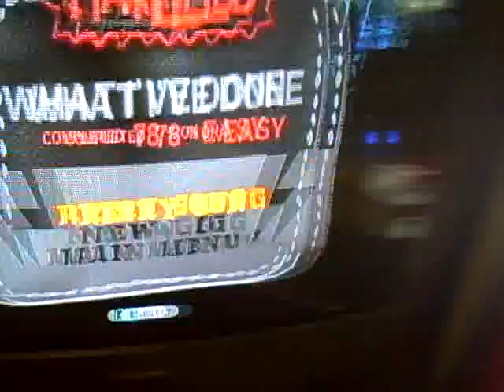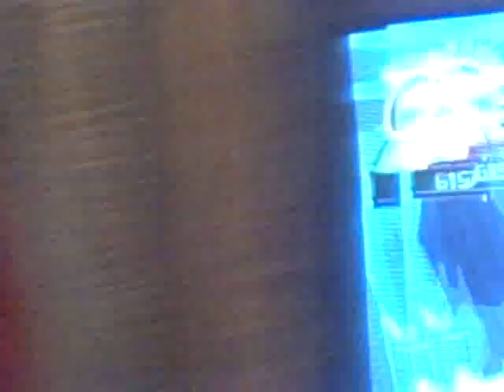HP sings on Guitar Hero World Tour part 1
Us singing on guitar hero world tour. Again.